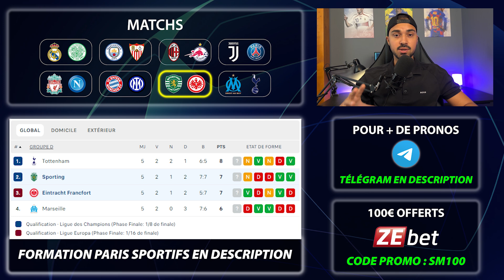🏆 8 PRONOSTIC FOOT LIGUE DES CHAMPIONS (Juventus PSG, Marseille Tottenham, Bayern - Inter) pronostic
8 pronostics Ligue des Champions pour mardi & mercredi : Juventus PSG, OM Tottenham, Bayern Inter Milan, Man. City Séville : on va se régaler en paris sportif !!

N'hésitez pas à me partager vos pronos foot dans les commentaires.

Dans cette vidéo :

00:00 : INTRO
00:22 : PRONOSTIC REAL MADRID - CELTIC
00:55 : PRONOSTIC MAN CITY - SEVILLE
01:19 : PRONOSTIC MILAN - SALZBOURG
01:56 : PRONOSTIC JUVENTUS - PSG
02:50 : PRONOSTIC LIVERPOOL - NAPLES
03:46 : PRONOSTIC BAYERN - INTER MILAN
04:25 : PRONOSTIC SPORTING - FRANKFURT
04:59 : PRONOSTIC MARSEILLE - TOTTENHAM

Les autres matchs de cette journée de Ligue des champions (vous pourrez retrouver mes pronostic foot sur Télégram) :

Pronostic Shakhtar Leipzig
Pronostic Chelsea - Zagreb
Pronostic Copenhague - Dortmund
Pronostic Maccabi Haifa - Benfica
Pronostic Porto - Atletico
Pronostic Leverkusen - Bruges
Pronostic Plzen - Barcelone
Pronostic Rangers - Ajax

Qui suis-je ?

Hello, moi c’est Renzo, un Strasbourgeois de 28 ans. Bienvenue ma chaîne YT dédiée aux pronostics football.

Je suis un grand passionné de football et de tennis. Également à l’aise avec les chiffres, je me suis naturellement intéressé aux paris sportifs en ligne.

J’ai commencé à parier assez jeune dans les bureaux de tabac. J’ai fait tous les types d'erreurs possibles. Mais j’ai surtout beaucoup appris. Les années d’expérience que j’ai accumulé m’ont permis d’augmenter progressivement mes gains et de limiter les pertes.

En 2017 j'ai créé mon app mobile "Soccer Money", qui est à ce jour l'une des applications de pronostic foot la plus téléchargée en France. J'y partage quotidiennement tous mes pronostics football mais également tennis. Ce serait un plaisir de t'y voir dessus à l'occasion, je te laisse le lien de téléchargement juste

Bon match à tous 😀